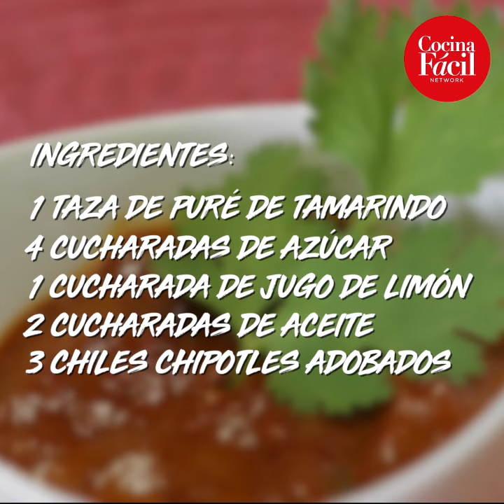¿Cómo hacer la mejor salsa de tamarindo con chipotle? | Cocina Fácil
¿Cómo hacer la mejor salsa de tamarindo con chipotle?

Ingredientes:

3 Chiles chipoltes adobados
1 Taza de puré de tamarindo
2 Cucharadas de aceite
1 Cucharada de jugo de limón
4 Cucharadas de azúcar

Preparación:

1. Licua todos los ingredientes hasta que queden integrados a la perfección.
2. Sirve y disfruta.